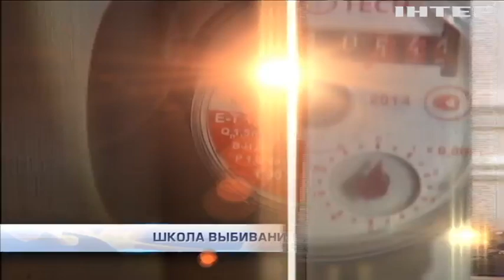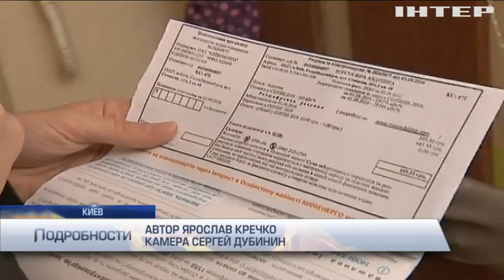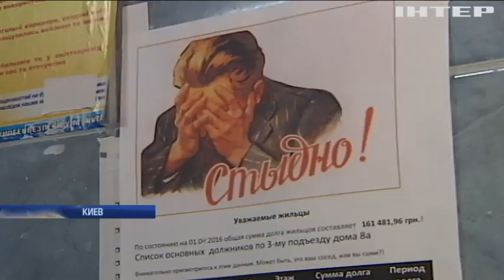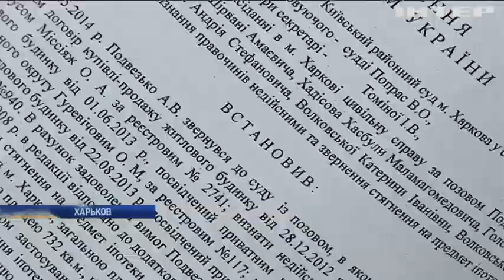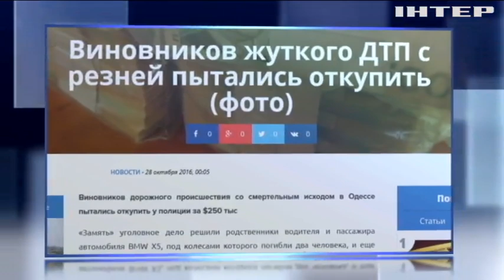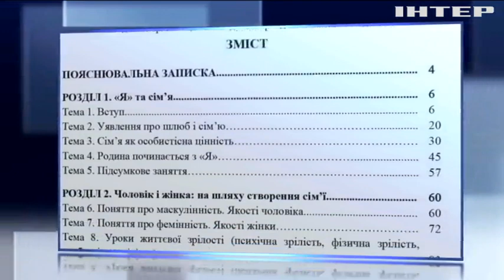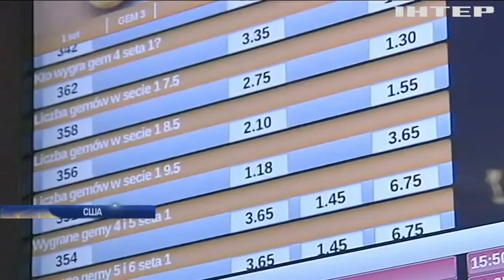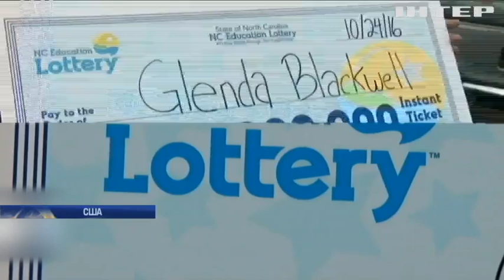Подробности, выпуск за 28 октября 2016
Дорогая наша власть. Читаем электронные декларации в какой роскоши купаются слуги народа. Зарплатный снег на голову. Почему Бальцерович называет повышение минималки неприятным сюрпризом. Тарифные пираньи. Чиновники придумали способ выбивания коммунальных долгов из населения.